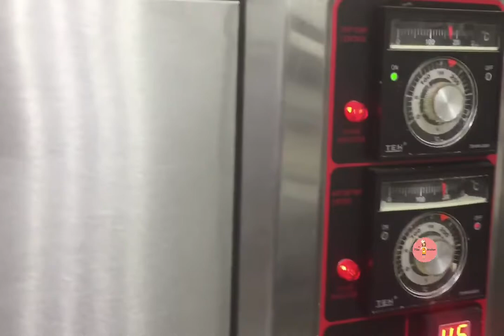Christmas Special || Instant plum Cake Recipe || No soaking || No Alcohol